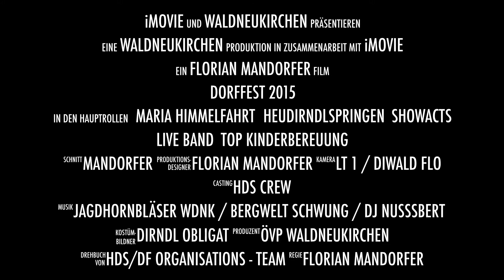Dorffest 2015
HDS, Waldneukirchen, 15. August, JVP ÖVP Waldneukirchen, Austrofred, Fabian Mayr, Schmidinger, Florian Mandorfer